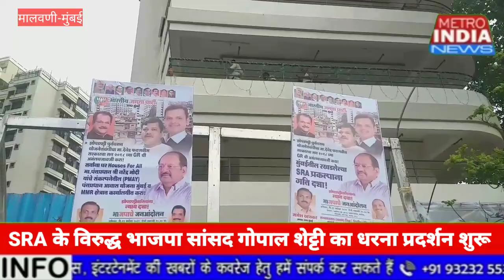तक्षशिला SRA के पीड़ितों को हक्क का घर दिलाने हेतु सांसद गोपाल शेट्टी का धरना